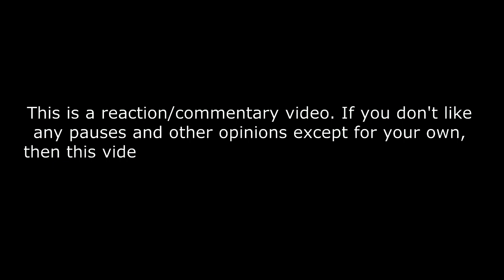BE:FIRST - Milli-Billi Live from BE:FIRST 1st One Man Tour BE:1 2022-2023 REACTION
BE:FIRST / Milli-Billi -Live from BE:FIRST 1st One Man Tour "BE:1" 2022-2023-